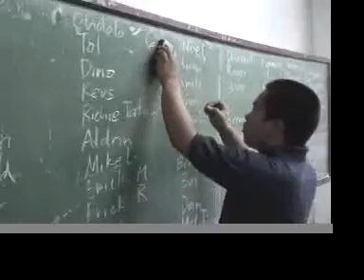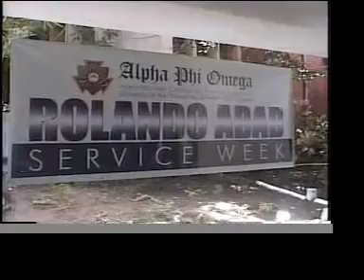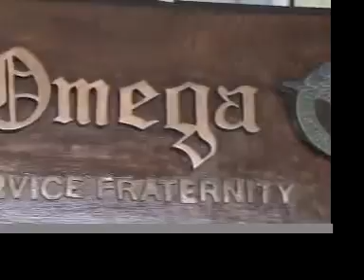UP APO Ang Galing Mo!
UP Alpha Phi Omega (APO Eta Chapter) Centennial Video